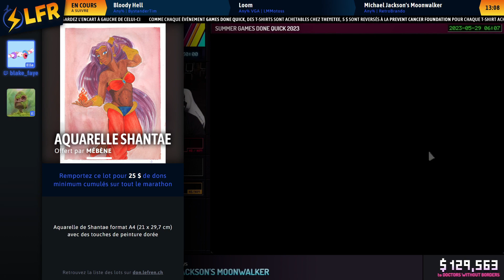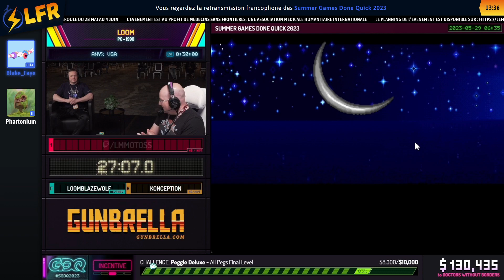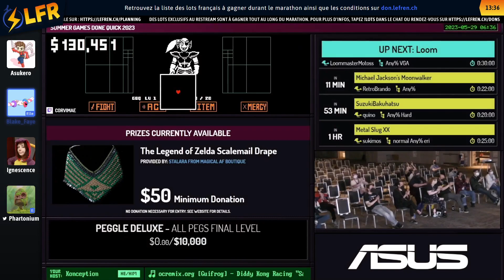Loom en 27:07 (Any% VGA) [SGDQ2023]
Speedrunner(s) : LMMotoss
Commentateur(s) : Blake_Faye, Phartonium